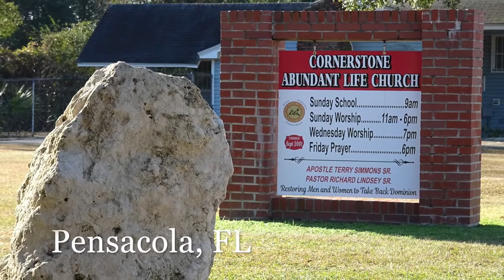The Flesh Will Never Be Saved!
Our Times Of Service:
Sunday School 9:30 am
Sunday Morning 11:00 am
Sunday Night 6:00 pm
Wednesday Bible Study 7:00 pm
Friday Prayer 6:00 pm